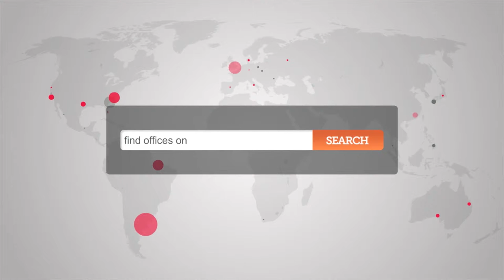Office Space Westminster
Serviced Offices Westminster

The site benefits from the rare advantage of on-site parking while the interior comes furnished to a high standard, with spacious and air conditioned offices.  Conference rooms are available on request and each business is offered a personalised telephone answering service as well as audio visual presentation equipment.

The office is situated only a few minutes' walk from Piccadilly Circus tube station, with access to the Piccadilly and Bakerloo lines, while both Charing Cross and Green Park tube stations are reachable in less than 10 minutes, with further access to the Northern, Victoria and Jubilee lines as well as London Overground network.  The site is serviced by a number of bus and road routes and has direct access via the Piccadilly line to Heathrow Airport.